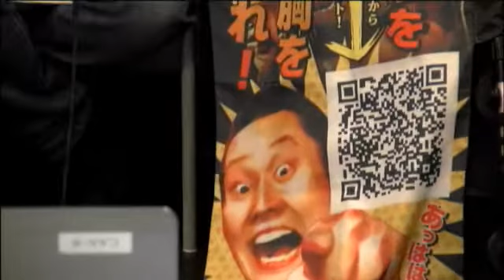とびらのあけかた 2016年10月27日放送分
Cwave studio
ゲスト 岡秀年